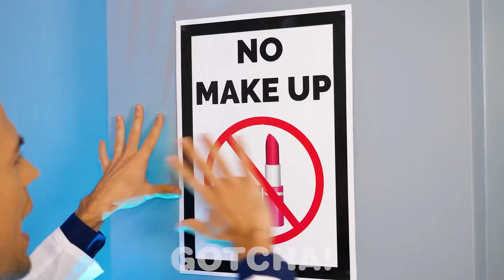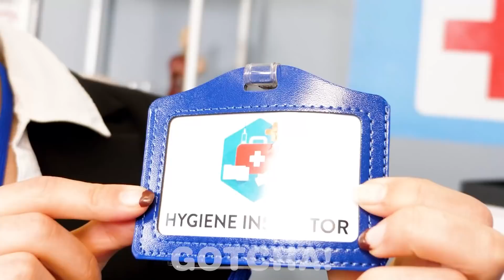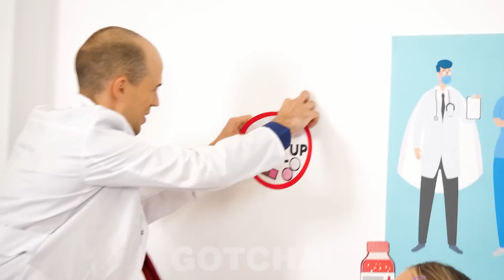Como Levar Maquiagem Escondida Pro Hospital | Maneiras De Esconder Qualquer Coisa por GOTCHA!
Não é segredo algum que não dá pra ter muitos produtos de beleza nos hospitais. Alguma vez você já quis levar escondido sua maquiagem favorita para o hospital? Ainda bem que temos ideias incríveis e dicas geniais para qualquer ocasião! Fique ligado nas mais engraçadas situações e nos momentos super embaraçosos com o Gotcha!

Se você gostou deste vídeo, aposto que também vai gostar do: “Princesa Rica vs Princesa Pobre || A História das Princesas por Gotcha!”